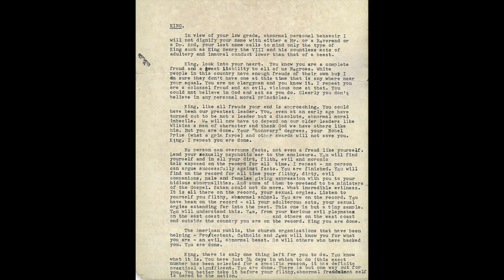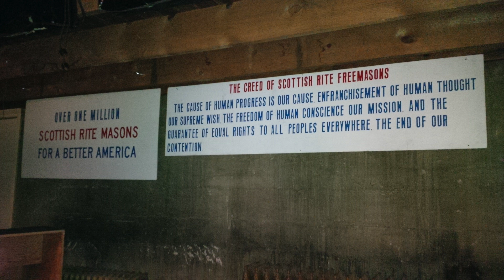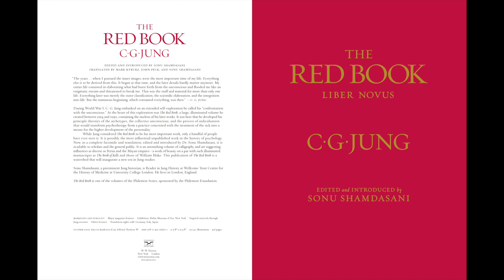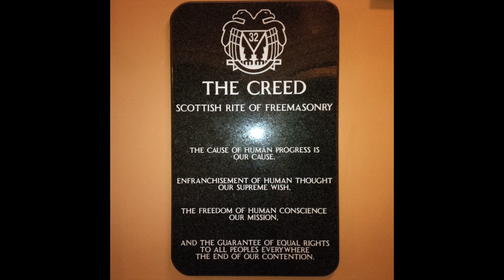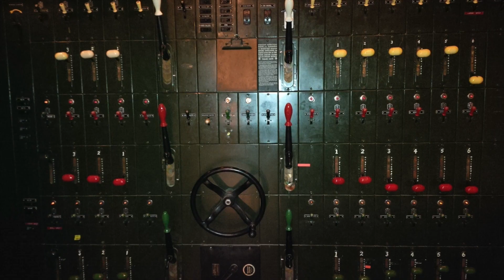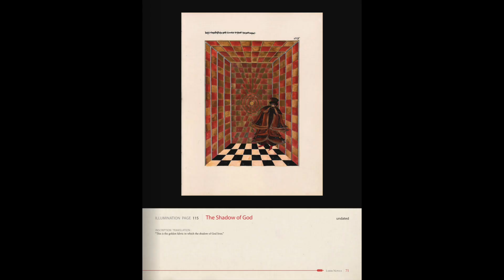Brian Turnof | The Mind's Eye Show | Special Edition #3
👁️‍🗨️ This is a special QUARANTINE EDITION of Speaking of Jung. (Please note: This episode is raw, informal, and unedited.)

Creator and host of The Mind's Eye Podcast, Brian Turnof joins us from Baltimore to discuss Freemasonry, Jung's paternal grandfather, the number 13, the Templar treasure, Oak Island, synchronicity, Contact in the Desert, favorite guests, his work as a paranormal researcher and investigator, EVP sessions, ghost stories, the haunted Houghton Mansion, George Washington's Quincy Memoirs, and the assassination of MLK.

Brian holds a degree in childhood education from Hunter College in New York City and taught for many years in the state’s school system. His past professional experiences include stints as a DJ and as a Promotions Director for a Top 20 market radio station.

Since 2009, Brian has been moonlighting as a paranormal investgator and researcher with Shadows of the Paranormal. Their mission is to discover the truth behind paranormal claims and to help people in need. In 2012, he launched their weekly radio show, Misguided Souls. As producer and cohost, he took the position of resident skeptic. Initially intrigued by a personal search for the existence of spirits based on a deep fear of death, his mission after numerous years of investigating is to assist people in need, and to find tangible proof of life after life. Utilizing these practices, he has conducted lectures and workshops about various paranormal and nonparanormal topics at public libraries and schools along the East Coast.

Brian is best known as “DJ BJ Turnof,” host of the long-running podcast The Mind’s Eye. Created in 2014, the show thoughtfully examines wide-ranging topics with a focus on cutting edge scientific theories, current and historical events, morality and politics, as well as pop culture and the esoteric. His guests include the late Dr. Stanton Friedman, Robert Bauval, Rick Strassman, Nick Redfern, Robert Schoch, and our friend Jimmy Church.

With his characteristic open-minded perspective, Brian often veers listeners into new and unexpected territories. As an experienced secondary school teacher, he is intimately aware of how history is written by the winners through educational gaps and disinformation ultimately blurring the lines between reality and fiction. By shining a light on the hidden, often dirty crevices of history, the show hopes to find kernels of truth and give voice to the voiceless.

The Mind’s Eye can be heard every Thursday night at 8pm ET on Stitcher Radio and ZTALKRADIO.